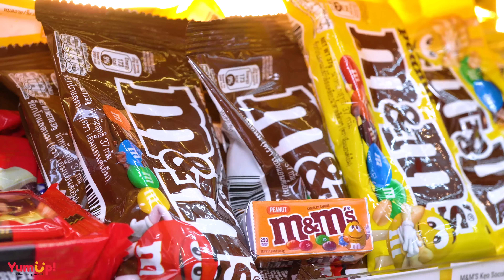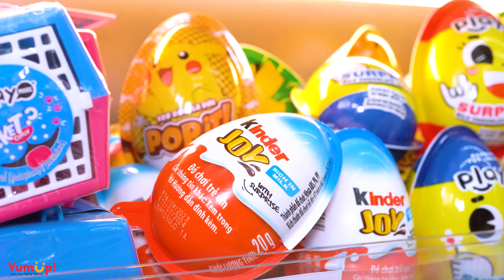Satisfying Miniature Rainbow Kinder Cake Decorating 🌈 Awesome Miniature Rainbow Cake Recipe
▽ Story of the day: Good morning guys. Are you a big fan of Kinder? Let me tell you about our specials today.

▽ Ingredient:
- Cocoa bean
- Condensed milk
- Milk powder
- Sugar
- Vanilla
- Cake batter
- Buttercream
- Chocolate